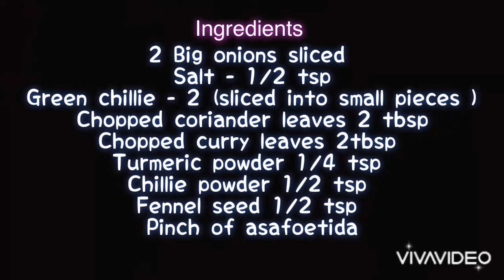How to make crispy and spicy onion pakoda easily at home ! easiest evening snack all would love!!